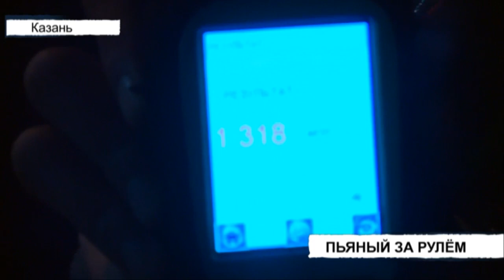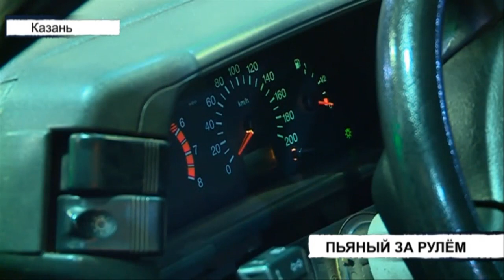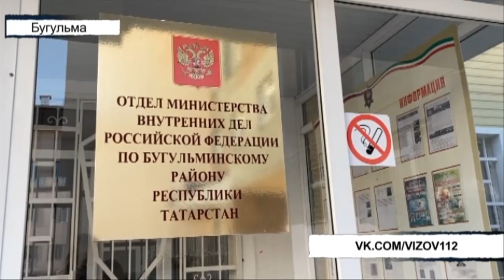Вызов 112 - 20/05/22 пятница 🚔 ТНВ